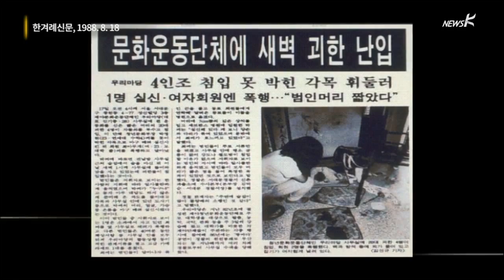[국민TV] 김기종 테러...새누리 '종북반미 소행' vs 새정치 '돌출행동'(2015.03.05)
[앵커]
주한 미국 대사가 한국 수도 한복판에서 피습을 당했습니다.
마크 리퍼트 미국 대사는
서울 광화문 세종문화회관에서 열린 행사에 참석했다가
한 남성의 흉기에 찔려서 얼굴과 손에 자상을 입었습니다.
국내 언론은 물론이고
중국, 일본, 영국을 비롯해 세계 주요 언론이 집중한
초유의 사건인데요.
한미 관계에 미칠 파장이 주목되는 지금,
정부의 현명한 대처가 중요한 시점입니다.
이런 가운데 ‘배후설’을 제기한 여당을 중심으로
종북몰이 움직임이 보이고 있어
공안정국 조성의 시발점이 되지 않을지 우려됩니다.
이 사건을 조아라 피디와 짚어보겠습니다.